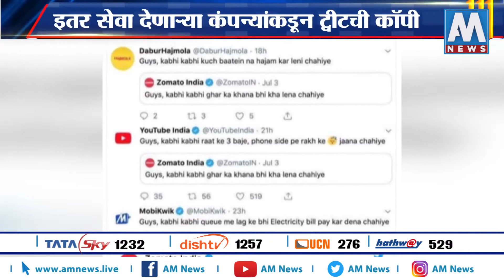Zomatoच्या विचित्र ट्विटची सर्वत्र चर्चा । AM NEWS